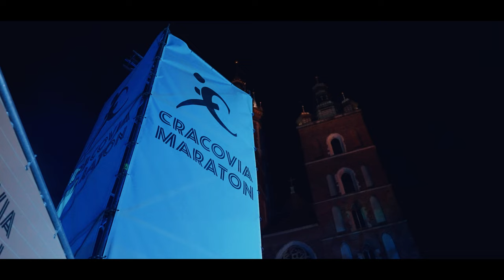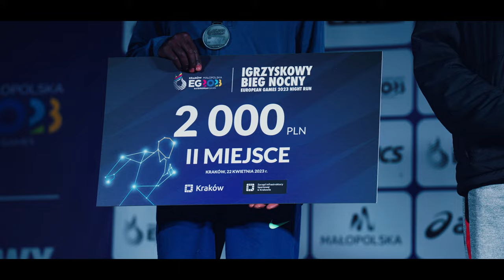20. Cracovia Maraton i wydarzenia towarzyszące | oficjalne video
Zapraszamy do obejrzenia oficjalnego video z jubileuszowego, 20. Cracovia Maraton, który odbył się 23 kwietnia 2023 roku oraz zorganizowanych dzień wcześniej: Igrzyskowy Bieg Nocny / European Games 2023 Night Run, 16. Mini Cracovia Maraton im. Piotra Gładkiego o Puchar RMF MAXX i również 16. odsłony Cracovia Maraton na Rolkach.